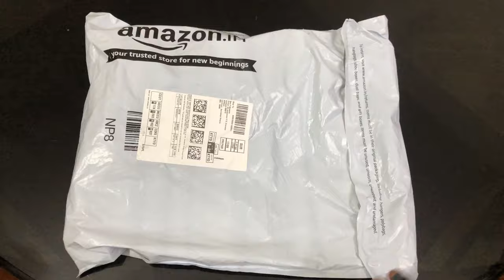Happy To Hang Teeser 10 Piece Polypropylene Hanger, Yellow and Green Unboxing Video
ADRIAN Solid Wood hanger
Happy To Hang Teeser
Mr.Boss Amaze Cloth Hanger